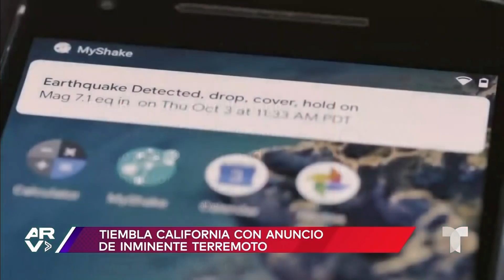California: un potencial megaterremoto desata todas las alarmas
Video oficial de Al Rojo Vivo. Científicos en Estados Unidos alertan que existe una probabilidad de que se produzca un terremoto de grandes proporciones en California, capaz de matar a miles de personas.